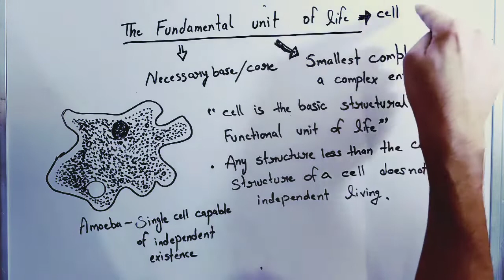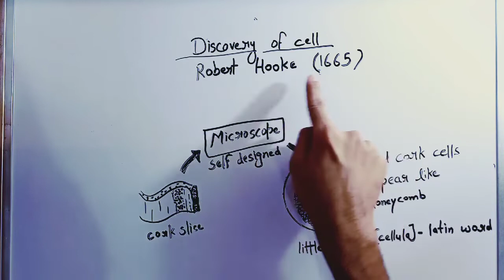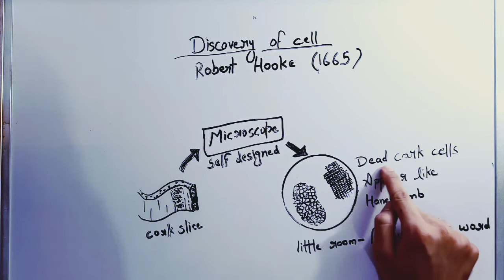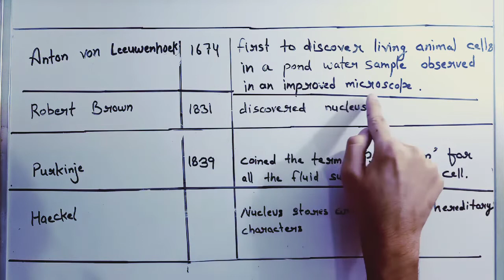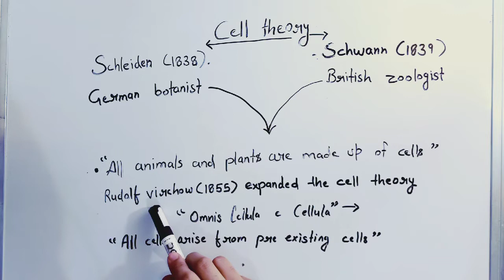1. Introduction, Discovery of cell, Cell theory and Temporary mount for CBSE class 9th.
This is the first video of our channel “Plug-In Biology”. In this video we have covered the following topics of NCERT Class 9th chapter 5 ‘The Fundamental Unit of Life’-
1) Introduction
2) Discovery of cell and other historical backgrounds.
3) Cell Theory
4) Overview of Activity 5.1
5) Temporary mounts
Teaching is simple and to the point without wasting much of your precious time. All the concepts of NCERT book have been covered with the help of ample examples. Language used is Hindi-English (Bilingual).  We will be uploading videos continually. So stay plugged-in with us.